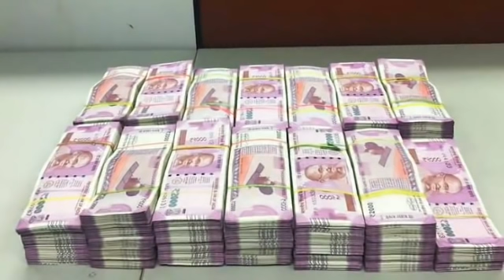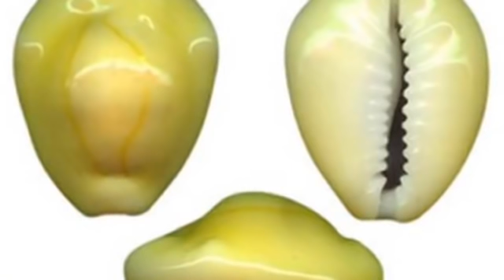ধনু রাশি বছরের প্রথমে করুন গুপ্ত টোটকা সারাবছর অর্থ কষ্ট পাবেন না।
ধনু রাশির শুভ দিন।